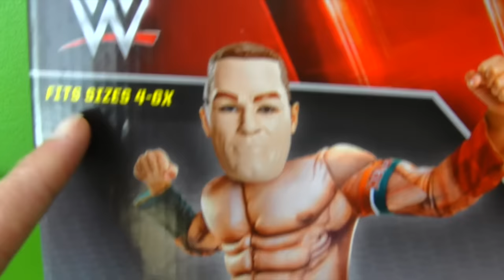John Cena WWE Become A SuperStar Costume ! || Toy Review || Konas2002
I decided to dress up like John Cena to become the greatest wrestler in the world!

WWE Become A SuperStar John Cena Costume
John Cena - WWE Deluxe Roleplay Set by Jakks Pacific includes Mask, Padded Muscle Suit and WWE United States Championship Toy Wrestling Belt!

1, Audio used in this video:
[Nutty Circus Polka]
[Polka Pastiche]